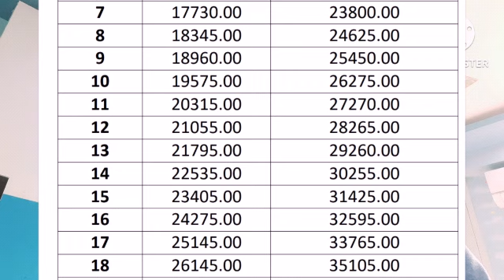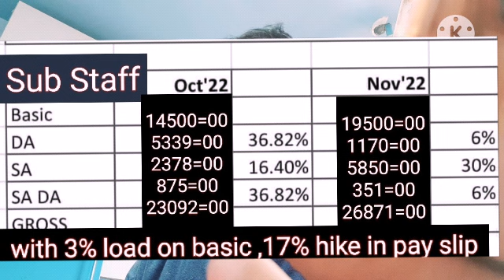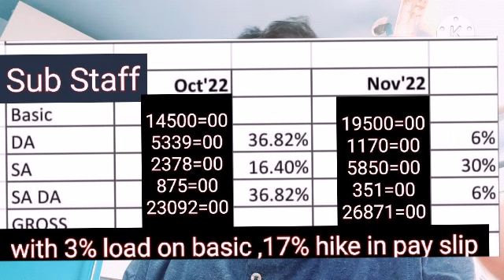Bank Sub Staff के लिए